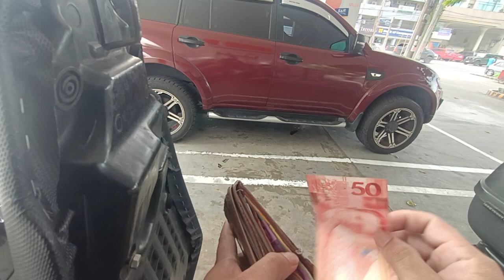Hatid muna tayo guys